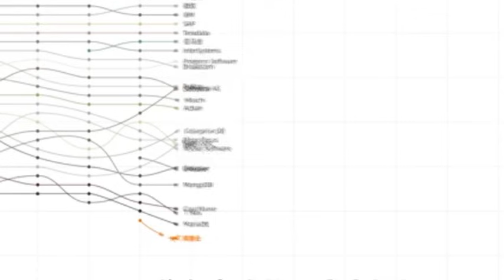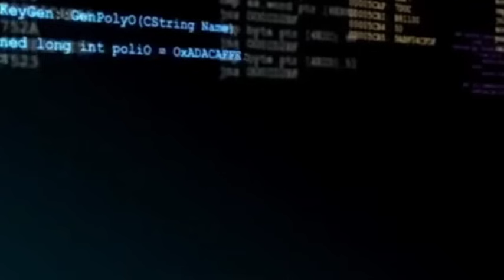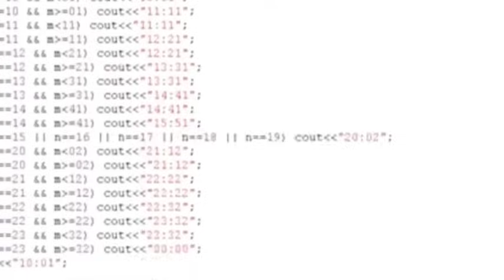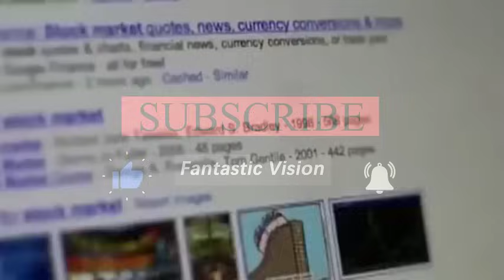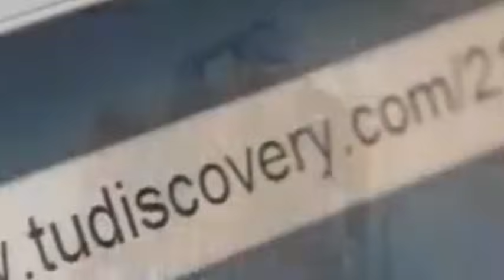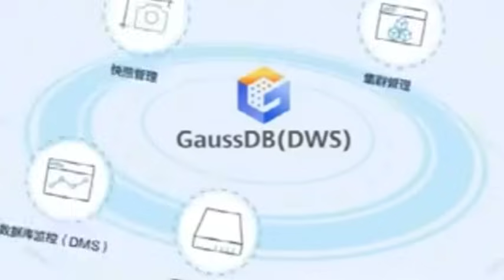China kicked this U.S. giant out! It once monopolized the Chinese market for 30 years.